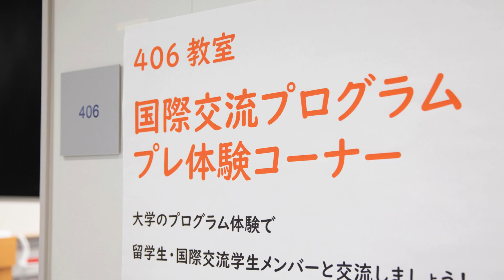今年もやってきました 白鴎大学オープンキャンパス！！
★国際交流プログラム★
大学の国際交流プログラム「カンバセーションアワーズ」をプチ体験！
留学生・国際交流学生メンバーと交流できます。
「話すこと」にフォーカスした異文化交流体験で、
留学生と身近なテーマで日本語で話し合ってみませんか？